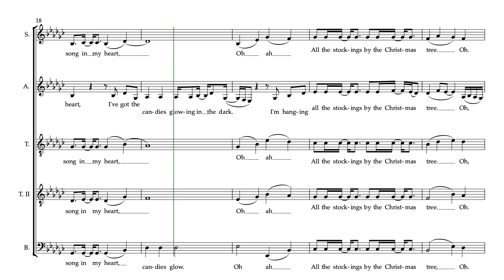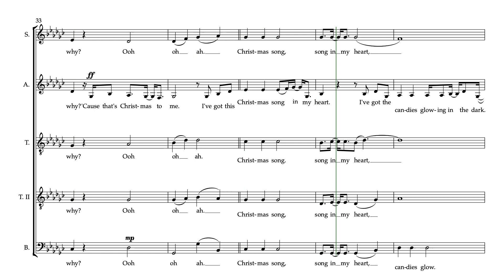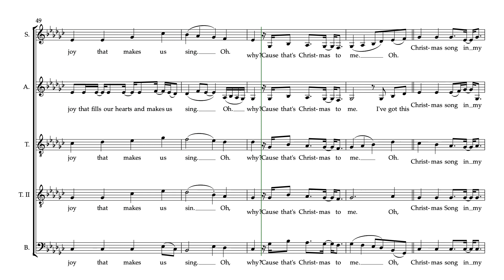That's Christmas to Me sing along video